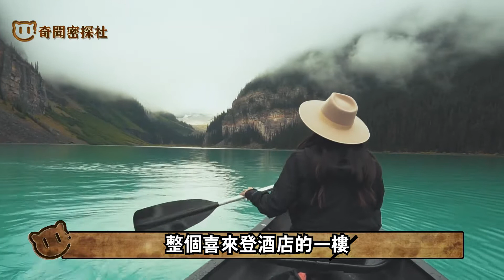海嘯來襲，小女孩渾然不知危險來臨！千鈞壹發之際，壹只大象突然沖向她……暖心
疫情結束時間確定！印度神童最新預言成真，五月順利結束！警惕這一天，通過就雨過天晴！

拿督鄭博見最新全球示警：2022年世界或將發生6大災難！恐危及這幾個地方……

印度神童最新預言！卡拉薩瑜伽正肆虐全球，日本富士山恐有變故，美國黃石公園難逃厄運！

末日預言大盤點！直接指向2023年？人類大浩劫，究竟何時上演……

不可思議的神奇預言！聳人聽聞，可怕危機就在身邊！2022年註定不平凡！

2022年拿督鄭博見最新預測！離火九運，未來有大變？！警告人類提高警惕，2022年充滿挑戰！

被湯加火山影響，日本富士山即將蘇醒？噴火口增加近6倍！預言早已警示世人，就在這一天！湯加火山

註意！2022年要想順風順水，一定要狠心遠離這四種人！尤其警惕這一類

2022年水虎下山！萬物規律將被打破！壬寅年不太平又來了！

震撼！《易經》十大預言，泄露天機！第三次世界大战不久将会发生？！而中國才是唯壹救世主！